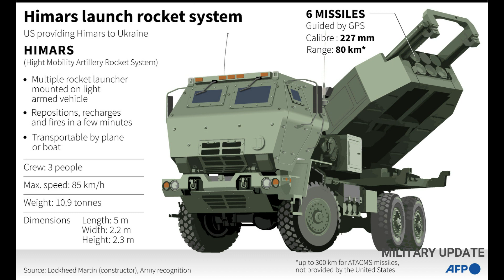Russian Panic!!! Ukrainian Army Back fire HIMARS destroy Kerch Bridge in brutal attacks on Crimea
The Ukrainian military today released 10 missiles that hit the Antonovsky Bridge making it difficult for Russia to use again. As a result, Vladimir Putin's troops were increasingly cornered in Kherson. They have difficulty getting supplies of weapons and other logistics. Kiev fighters are still using HIMARS weapons supplied by the United States (US) to attack the Antonovsky Bridge.